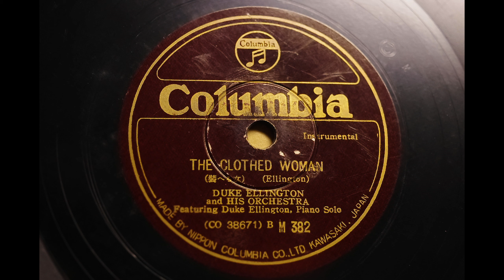DUKE ELLINGTON AND HIS ORCHESTRA { THE CLOTHED WOMAN } 1947,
Nippon Columbia Co　B M 382
ORIGINAL; COLUMBIA 38236
DUKE ELLINGTON & HIS ORCH
THE CLOTHED WOMAN
MX; CO38671-1

Columbia Recording Session
Harold Baker(t); Lawrence Brown(tb); Johnny Hodges(as); Al Sears(ts);
Harry Carney(bar); Duke Ellington(p); Junior Raglin(sb); Sonny Greer(d)
New York City, NY 30 December 1947,